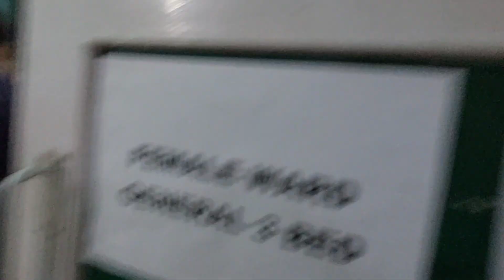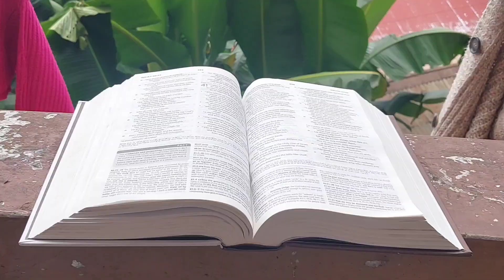I had to go to the HOSPITAL in an EMERGENCY 😷 & I met with JoJo after a long time 🥹🫂